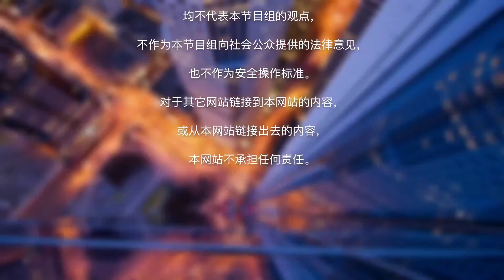憋坏了！终于可以堂食了！《一周龙珠汇》第133期2021 03 12